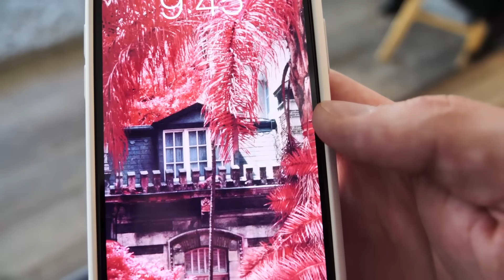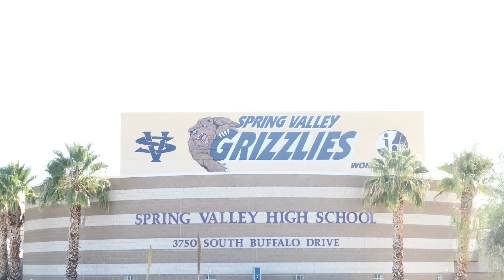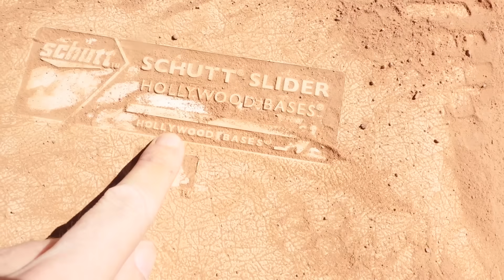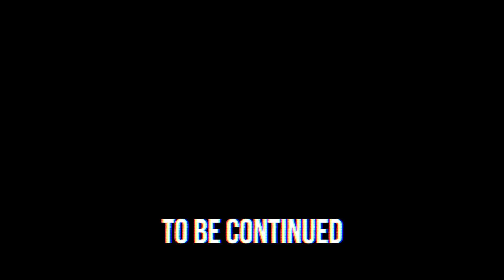SPY NINJAS BATTLE HACKERS in BASEBALL CHALLENGE All Sports Trick Shots for Daniel's Secret Files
BASEBALL TRICK SHOTS CHALLENGE!

After Chad Wild Clay made SPY NINJAS vs HACKER PZ9! Competing in World's Largest Obstacle Course Bounce House to Reveal Daniel, Vy Qwaint created DANIEL SECRETS REVEAL! Spending 24 Hours Solving Clues about Mom Relatable Moments School Hacks
, and Daniel uploaded HACKERS TRAP ME in MAZE! Spending 24 Hours in Worlds Largest Bounce House vs Hide and Seek Challenge to the Exposing Project Zorgo YouTube channel, Daniel planned to find out more about his past through going to his old high school. Regina can create a hack that confused the news network and made it seem like school was canceled. This enabled the Spy Ninjas to get to the school, however, Vy pointed out that it'd be a really bad idea to find their way inside, especially if school was actually in session! Thankfully, the ninjas took some of the clues from the last video and determined that they could find something important if they check out the baseball field. The Spy ninjas thought they would stumble upon something leading to the mysterious safe, but instead, they run onto PZ9 and another hacker, who challenges them to some baseball challenges! Is it worth it to learn more about Daniel? What are his most interesting secrets? Is he really a baseball wizard?